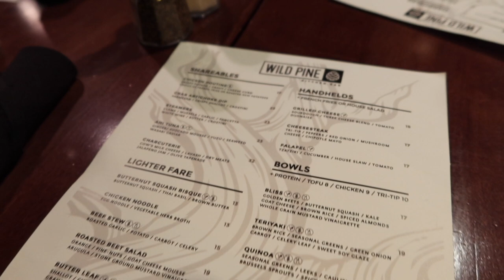lake tahoe ski trip 2023 | a week in northstar village, cozy condo vibes, ski with us & more! ❄️🎿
Lake Tahoe ski trip vlog 2023 | a week staying in North Star Village in Tahoe/Truckee California! We stayed in the perfect cozy condo and had a magical week full of skiing, hot tubbing, yummy dinners, quality time, shopping, exploring and more!
One Piece ski suit
Ski Helmet
Ski Goggles
Ski gloves (SO good and so cheap)
Ski jacket
Army Green zip up jacket
Beige Satin Skirt
White knit turtleneck
Brown western boots
Fleece lined leggings
Cream turtleneck sweater